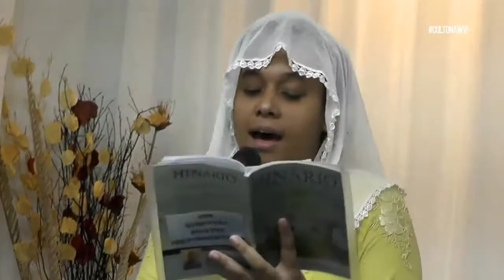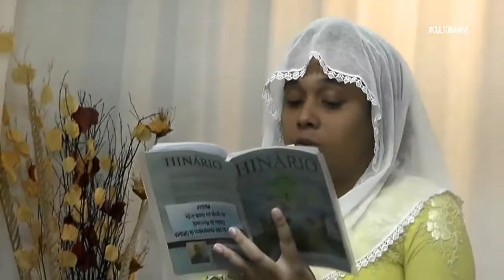A Paz: Mísia Adna e Otoniel Brito